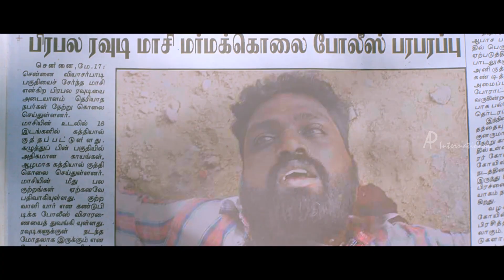Bala Saravanan Comedy Scenes | Tamil Comedy | Samuthirakani | GV Prakash | Sasikumar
Bala Saravanan Comedy Scenes. Tamil Comedy, ft. Samuthirakani, GV Prakash and Sasikumar from the movies Yemali, Kodi Veeran and Bruce Lee. Bala Saravanan comedy scenes also stars Singampuli, Athulya Ravi, Pasupathy, Vidharth, Rajendran, Mansoor Ali Khan, Anandaraj  among others.

Bala Saravanan Comedy Scenes List:

Movie: Yemaali
Star Cast: Samuthirakani, Athulya Ravi, Sam Jones, Singampuli, Bala Saravanan and Roshni Prakash
Directed by: VZ Durai
Produced by: M Latha

Movie: Kodi Veeran
Star Cast: Sasikumar, Vidharth, Mahima Nambiar, Sanusha, Pasupathy, Poorna, Bala Saravanan, G. Gnanasambandam and Prem
Directed by: M. Muthaiya
Produced by: M. Sasikumar

Movie: Bruce Lee
Star Cast: GV Prakash Kumar, Kriti Kharbanda, Bala Saravanan, Ramdoss, Rajendran, Mansoor Ali Khan, Anandaraj among others
Directed by: Prashanth Pandiraj
Produced by: J. Selvakumar, P. Ravichandran, G. Vittal Kumar